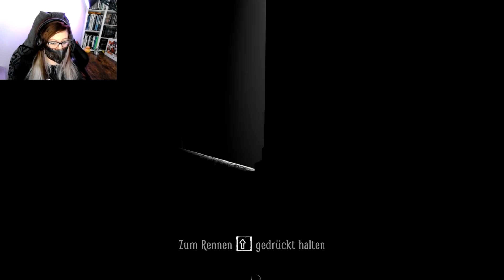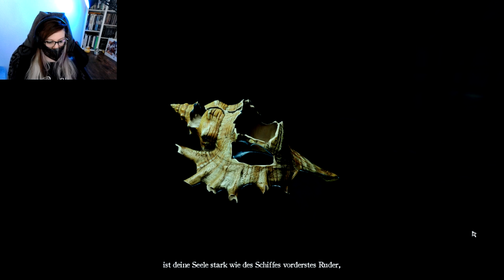Layers of Fear 2: Akt 1 Folge 5 – Mr. Hardy, das Schiff brennt!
Mein Live Let's Play vom zweiten Teil des bekannten Künstler-Horror „Layers of Fear”! Diesmal werden wir einfach ins Spiel geschmissen, wir werden sehen, was draus wird.

Streamaufnahme, daher auch Interaktion mit dem Chat.

Titel: Layers of Fear 2
Genre:  Indie, Adventure, Horror
Entwickler: Bloober Team
Publisher: Gun Interactive, NA PUBLISHING INC.
Plattform: Nintendo Switch, PlayStation 4, Microsoft Windows, Xbox One